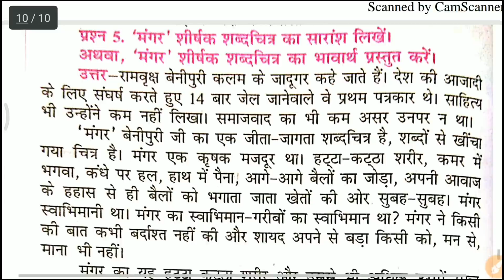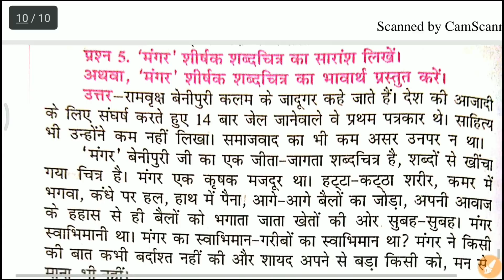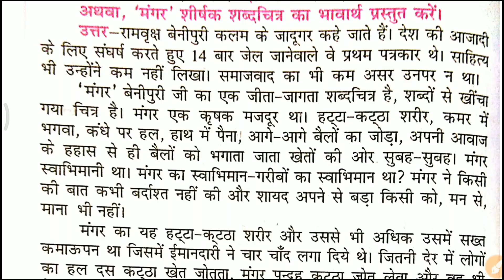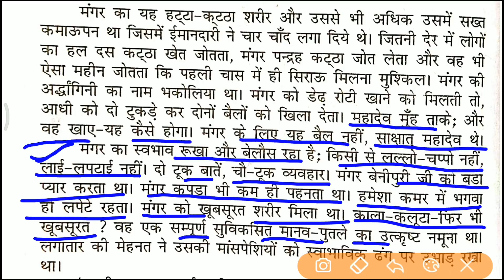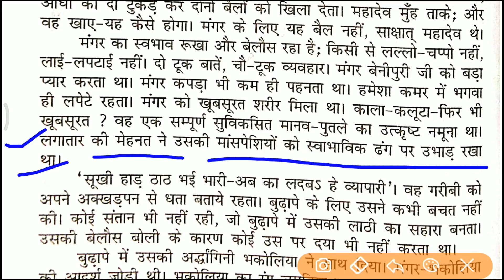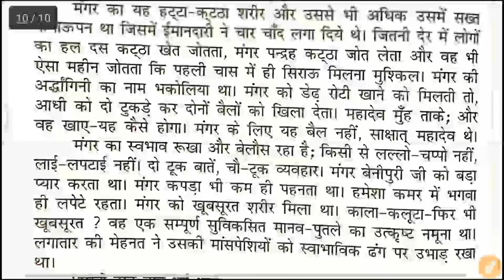Hindi 50 Marks Class 12 || मंगर || Mangar Summary मंगर पाठ का सारांश [BSEB]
12th हिंदी 50 मार्क्स पाठ मंगर का सारांश और Objective question with their Answer.

मंगर पाठ का सारांश
Mangar path ka saransh
12th hindi important question
Board exam 2020
12th hindi 50 marks notes